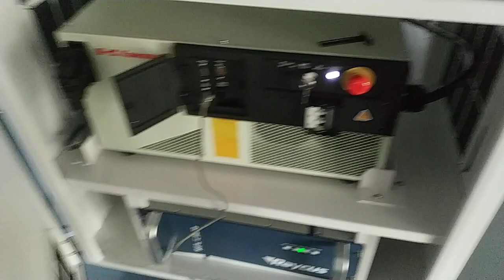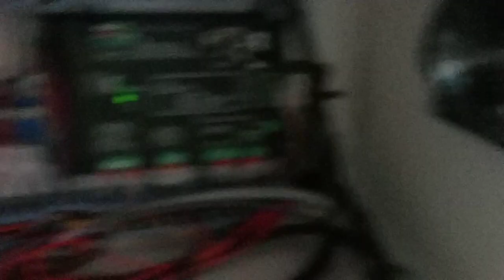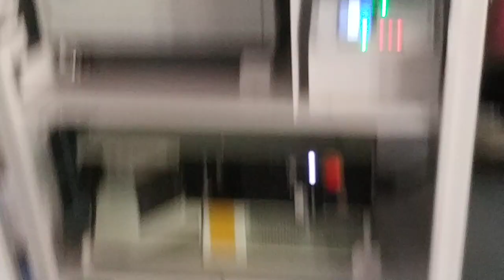XTLASER-Robot fiber laser welding machine 5